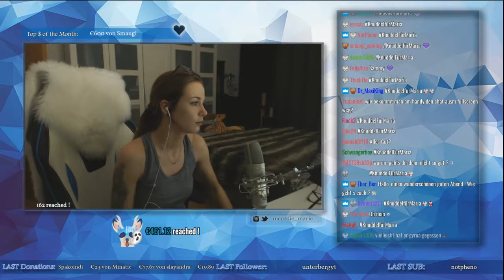#13519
Make gif or video from Twitch